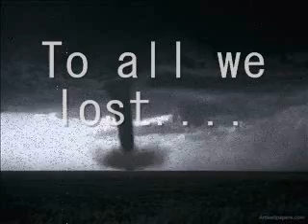hurt cover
Tried to do my own version of this great piece.Love the original even more than the Cash cover.Let me know what u think of it.Thanx for listenin,peace!